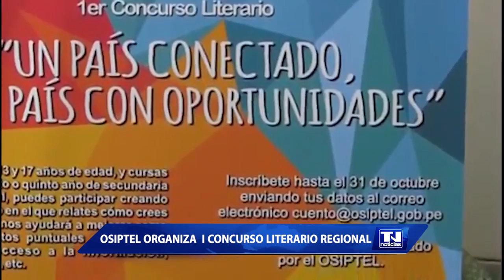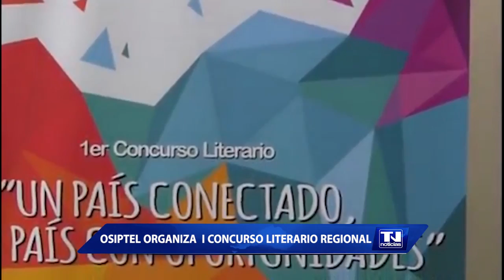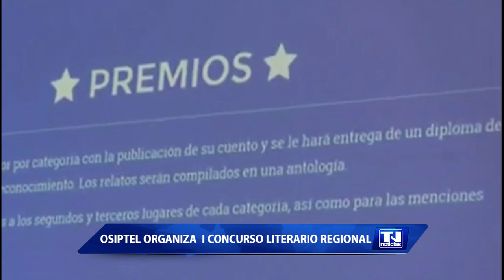OSIPTEL organiza "I concurso literario regional"